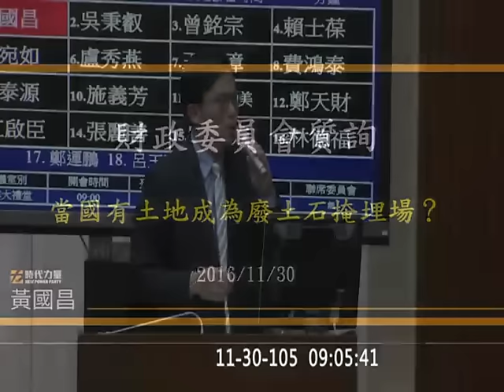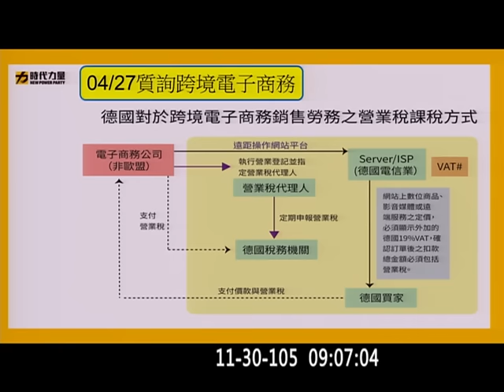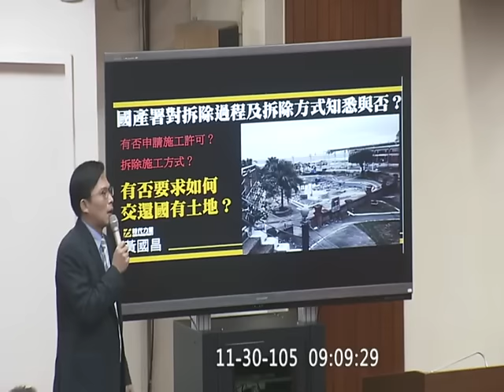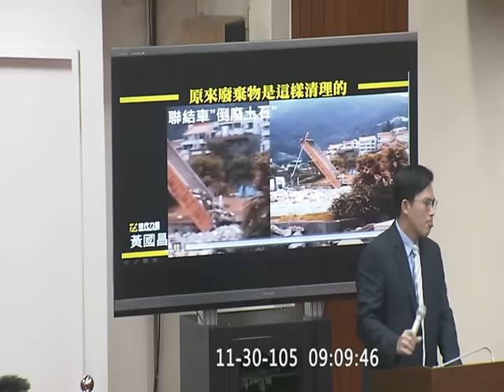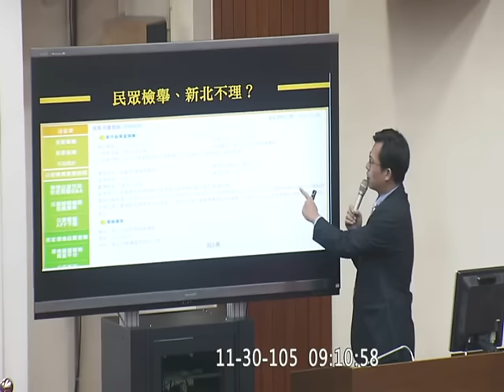20161130 黃國昌 財團北海岸占國有地收費/傾倒廢棄物 跨境電商 營業稅法 財政 v-94002【立法院演哪齣？】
財政部部長 許虞哲
財政部國有財產署署長 曾國基

黃國昌 講整句 閩南語